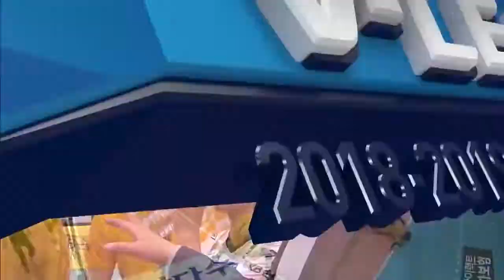[V리그] 분위기를 휘어잡는 조재성의 연속 서브에이스 (02.17)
분위기를 휘어잡는 조재성의 연속 서브에이스